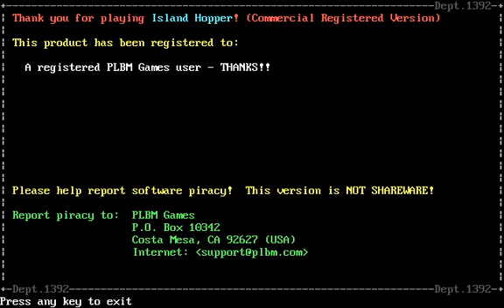Velharia do Dia - Island Hopper (1998, DOS)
Island Hopper, lançado pela PLBM Games pra DOS em 98, é um tributo aos Shmups clássicos dos anos 80 ao início de 90. Aqui devemos encarar inimigos aéreos, terrestres e aquáticos que devemos destruir e/ou esquivar para completarmos nossas missões, divididas em 3 capítulos com uma dificuldade moderada. Ao derrotar certas aeronaves inimigas, podemos obter melhorias para o poder de fogo, bombas ou mesmo vidas extras, que também ganhamos ao juntar 30.000 pontos. Ao zerar todas as vidas, você tem uma chance adicional de reiniciar e continuar do ponto onde você estava. Com isso, sua pontuação zera mas você não precisará voltar do início. Embora o game pareça simples, em algumas partes se torna quase um "Bullet Hell" mas o diferencial é que você não morre ao tomar um dano, ao invés disso você perde o power-up da sua nave. É um game muito bom para passar o tempo.